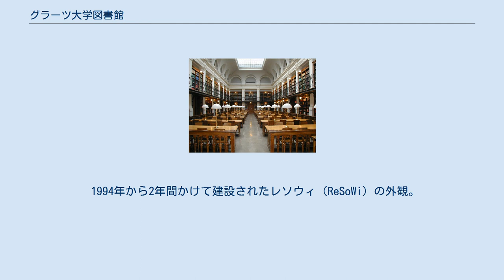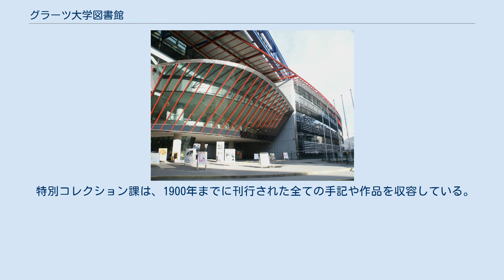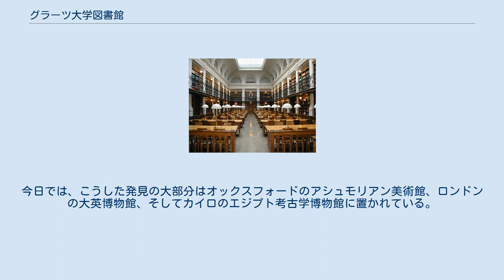グラーツ大学図書館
グラーツ大学。
大学図書館はこの中心となる建物の後方に位置する。
 グラーツ大学図書館（-だいがくとしょかん、ドイツ語:Universitätsbibliothek Graz）は、オーストリア第2の都市グラーツにある、グラーツ大学に併設する図書館。
シュタイアーマルク州で最も規模が大きく、オーストリア全体では3番目に大きい科学的および公共の図書館である。
グラーツ大学の一部である図書館は図書館本館、職員図書館（法学部、社会科学部、社会経済学部）、そしてそれぞれの図書館分棟から構成されており、一般開放されている。
略称はUBグラーツ。
 ルネサンス様式の歴史ある読書室。
 グラーツ大学図書館は、反宗教改革運動期をその起源とする。
1571年以来、イエズス会はオーストリア大公カール2世の要請に従い、プロテスタントが多くを占めるグラーツにおいて、市民の再カトリック教徒化を推し進めていた。
そうした理由のため1573年に、学校と図書館を併設するイエズス会大学を聖堂の隣に建設した。
その後1585年に学校は、ローマ教皇グレゴリウス13世の承認を得た。
こうしてイエズス会大学図書館も、イエズス会大学と同じく社会的地位を得るようになったのである。
後に様々な修道院からグラーツへ多くの本が輸送されるようになった上、寄付なども相次いだことが原因となり、図書館は急速に成長した。
大学は程度の差はあれ神学に関する機能があったため、図書館が購入に重点を置く図書も宗教学に関連したものであったが、それらはカトリック教学関係の書物のみというわけではなかった。
大学教授の一人であった数学者のパウル・ギュルダンの影響もあり、当時は自然科学を描写したものがよく提供されていたのだ。
そして1773年にイエズス会の体制が廃止されると、大学は州立大学となった。
 1775年、大学は法令により再び公式に設立され、その図書館と共に国の統制下に置かれた。
しかし、大学と大学図書館を運営する皇帝高官の多くは、元イエズス会員だった。
1781年に新しい建物の微調整が行われた後大学図書館は運営が再開され、初めて一般に開放されることとなった。
しかし、28巻にのぼる蔵書目録の行方は辿る事ができず、持ち去られたか或いはイエズス会員により廃棄されたものと考えられている。
今日までにそうした当時の目録は依然として見つかっていない。
また修道院から運ばれた相当な数の書籍も、行方がわからない目録の混乱を悪化させた。
 1782年、数ある他の大学と同じく、グラーツ大学はヨーゼフ2世により、リセの地位にまで下げられた。
それにも屈せず、図書館の蔵書数は軒並み増えていった。
 新設された建物前面。
1994年から1996年にかけ建設。
 それから45年後の1827年4月19日、古い権限はフランツ2世により再び承認された。
それ以来、グラーツ大学はその正式名称「カルル・フランツェンス・グラーツ大学」にもある通り、2人の大学創始者の名前を掲げた。
ここで再架設の補助が必要であったが、大学は州政府に追加費用を与えてはならなかった。
それゆえに、大学は人々からの寄付や遺贈を頼るに留まった。
職員の数が3人から6人に増え、寄付金が830ギルダーから4000ギルダーへと上昇した1870年のみ、大学は再びその職務を適切に成し遂げることができた。
 市内中心部の限られた土地のため、1891年に建物の新しい複合体がその周辺（現在のゲイドルフ区）に建設された。
これら個々の建物は、異なった時期にそれぞれ開館となった。
1895年9月9日から22日の間、図書館は13万5千冊の書物を新しく改装された大学の図書館本館へ移した。
蔵書数の成長は更に増加しながら、管理は第一次と第二次の二大世界大戦で大量の書物を失う痛手もこうむった。
1944年の空爆から保護するため、実に6万冊の本が安全な場所へと避難された。
そして1945年10月22日、図書館は再び開館となった。
第二次世界大戦で4500冊（15世紀以前の200冊の初期刊本を含む）の書物が消失した。
 本館読書室。
 20世紀後半の図書館は、主に構造上の変化と前進的な分散化に特徴付けられる。
1950年、二つの主要書庫は南東の別館にある、読書室の後ろの縁に沿って場所を定められた。
1970年には新たな入り口と広間と共に、旧棟に新しい建物が加えられた。
更に1994年から1996年にかけて、法学部、社会科学部、社会経済学部の図書館を収容する、...